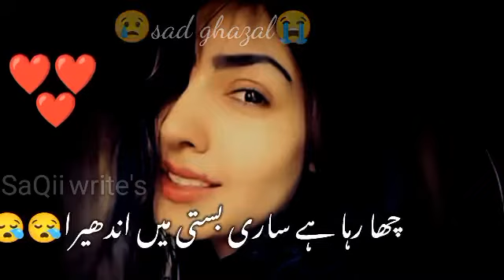whattapp status 💔 | sad ghazal😢 | urdu poetry💕💕| shiri | for you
this video is status video in this our video all type of poetry like sad poetry romentic poetry sad ghazals sad status and status romentic status  emotional motivational and other many type thanks for watching